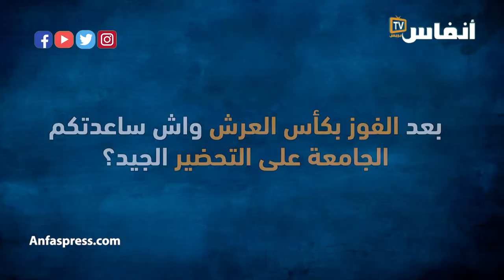"الطاس".. الخطوة الأولى من مطاردة الحلم الإفريقي تبدأ من غامبيا